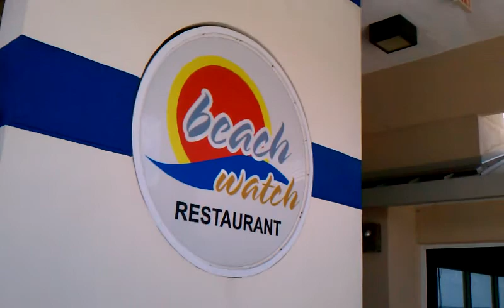Beacthwatch on the Dania Beach Pier